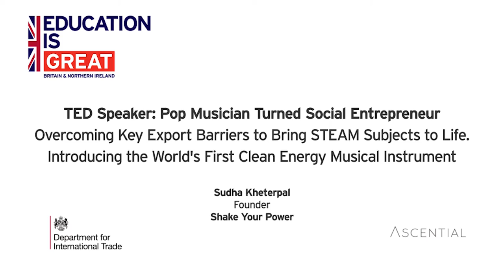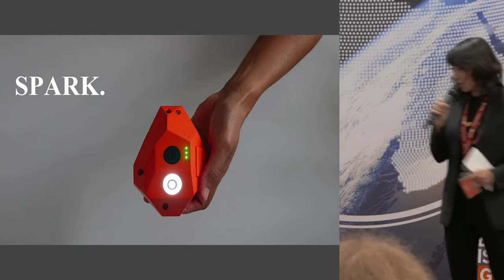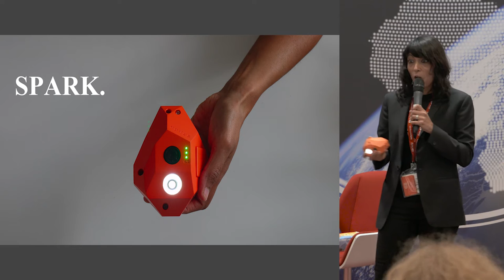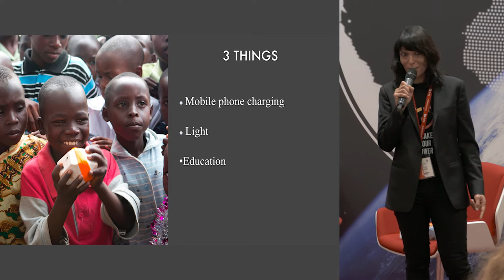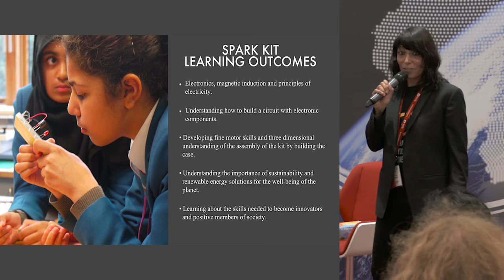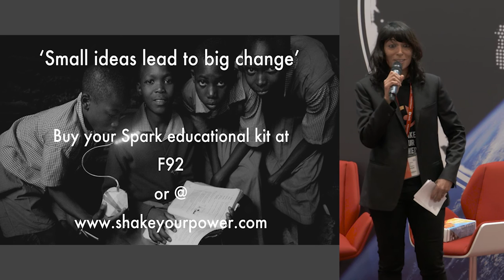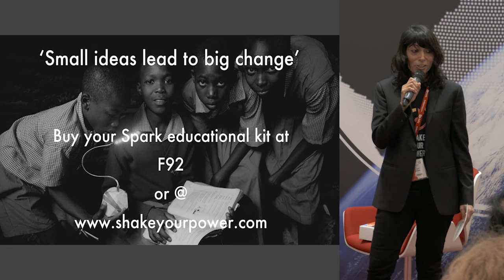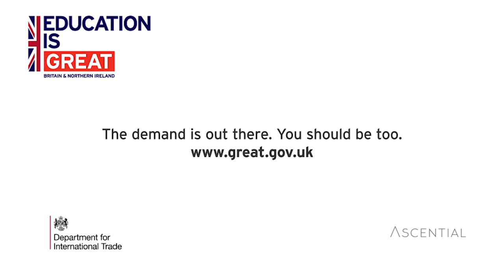TED Speaker: Pop Musician Turned Social Entrepreneur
Hear from TED speaker Sudha Kheterpal, Founder, Shake Your Power talk about her story from pop musician to social entrepreneur, and how she brought STEAM subjects to life through the world’s first clean energy musical instrument.

Key takeaways:
- Motivations behind the decision to transition to social entrepreneurship – where the idea came from
- How we use the kinetic energy - electricity process to power our ‘Spark’ education assembly kit
- The power of STEAM subjects and why this is so relevant to international students nowadays. How do our products tie into this?
- Challenges faced in the process of exporting/making the products, and how we overcame key barriers

The Department for International Trade (DIT) has partnered with Bett UK once again in 2017 to support UK companies in expanding their exporting potential.

The UK’s Department for International Trade (DIT) has overall responsibility for promoting UK trade across the world and attracting foreign investment to our economy. DIT are a specialised government body with responsibility for negotiating international trade policy, supporting business, as well as delivering an outward-looking trade diplomacy strategy.